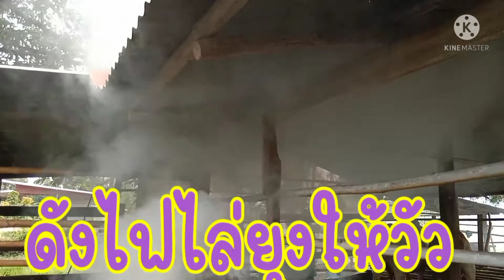ก่อไฟไล่ยุง ให้วัวในคอกยามแลง ยายแหว๋ว channel